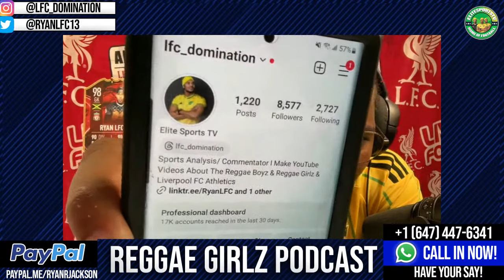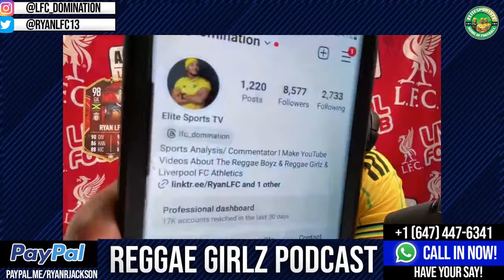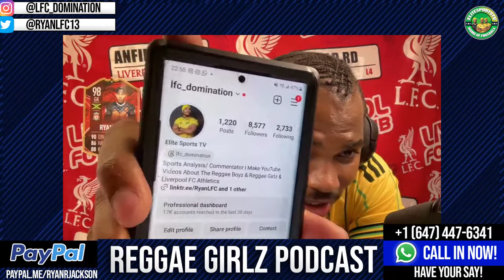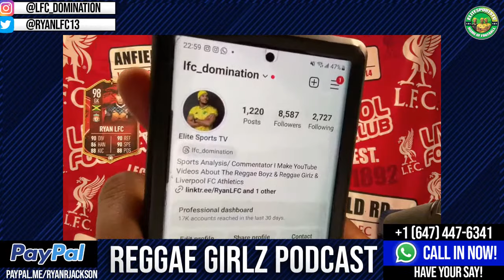This Is The Reason Why JFF Said NO Lorne Donaldson! JFF Always Lying On Lorne Donaldson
No Lorne Donaldson No Reggae Girlz! Strike Coming! JFF Diss Lorne Donaldson Big Time!

perks

▶️Hi, I am Ryan of Elite Sports TV channel, I am a sports (football) enthusiast and a die-hard fan Liverpool supporter
Elite Sports TV channel features the like of Liverpool, The Reggae Boyz, Canadian and American teams.
COME JOIN Elite Sports TV for exciting and scintillating football coverage.